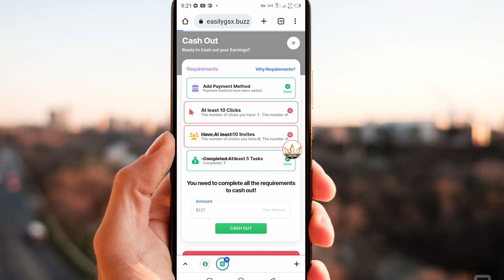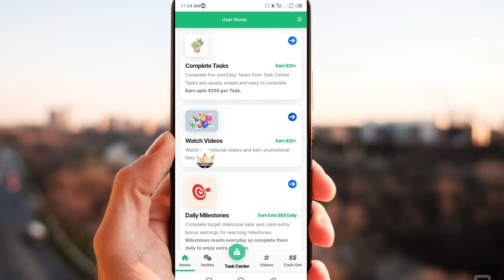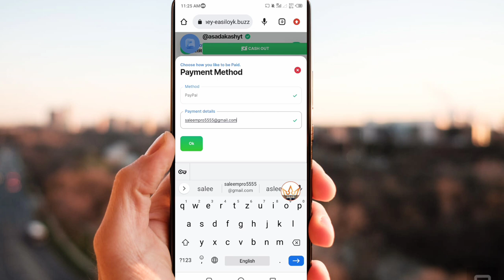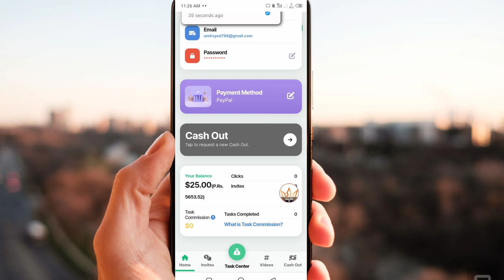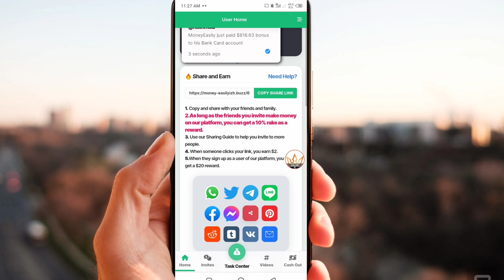50$ Bonus New platform | No deposit bonus forex trading Broker | Forex trading strategies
50$ Bonus New Platform

Broker Link today Telegram
Telegram  Asad Akash:

Recommended Brokers
(1)Exness:

Video Quarry:
1. No deposit Bonus Forex
2. No deposit bonus forex trading
3. No deposit bonus 2023
4. No deposit bonus forex 2023 pakistan
5. No deposit bonus app
6. No deposit bonus forex old broker
7. No bonus forex 2023 pakistan
8. bonus forex trading
9. No deposit bonus trading
10. No deposit bonus broker 2022
11. 100% Deposit bonus
12. Bid deposit bonus update
13. Hotforex Bonus claim,
14. new update bonus
15. 100% margin support bonus
 earn money online
 earn money
binance
earn money in India
 binance trading
 binance earn
binance offers today
 binance offers

Asad Akash